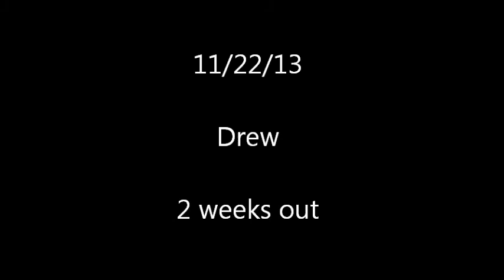11-22-13 Drew Squat